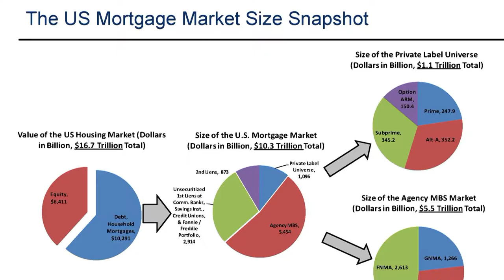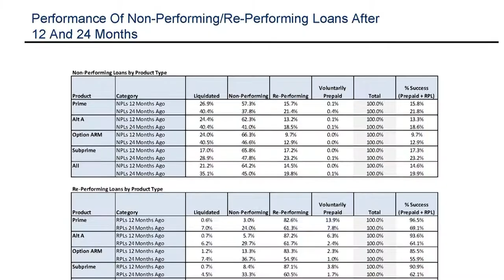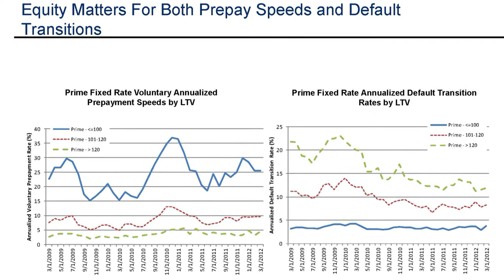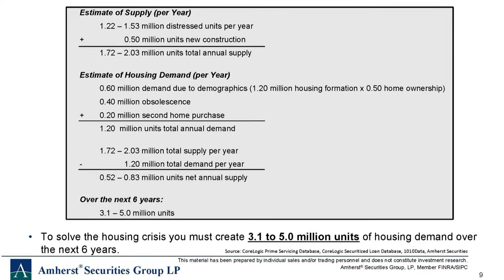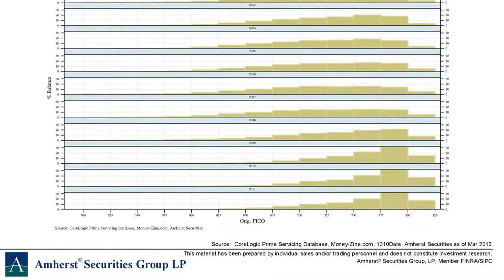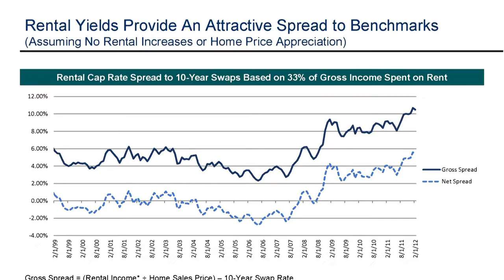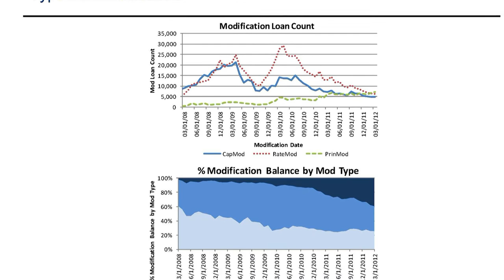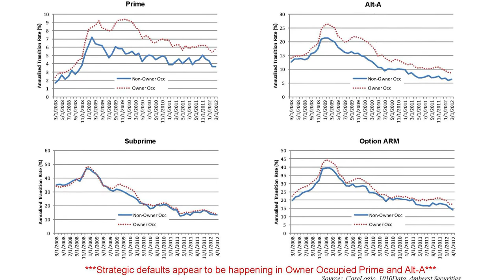Laurie S Goodman - Economic Forum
Laurie is a Senior Managing Director at Amherst Securities Group, LP., where she is responsible for strategy and business development. Laurie joined the firm in December, 2008, assembled the Strategy Team and began publication of the Amherst Mortgage Insight. From July 1993-Nov 2008, Laurie was head of Global Fixed Income Research and Manager of U.S. Securitized Products Research at UBS and predecessor firms. The UBS Securitized Products Research group was widely recognized for its insightful analysis and weekly Mortgage Strategist publication. Prior to that, Laurie spent 10 years in senior fixed income research positions at Citicorp, Goldman Sachs, and Merrill Lynch. She was also a mortgage portfolio manager on the buy side and a Senior Economist at the Federal Reserve Bank of New York.
Laurie holds a B.A. in Mathematics from the University of Pennsylvania, and M.A. and Ph.D. degrees in Economics from Stanford University. She has published more than 180 articles in professional and academic journals, and co-authored and co-edited five books. Laurie was inducted into the Fixed Income Analysts Hall of Fame in 2009.